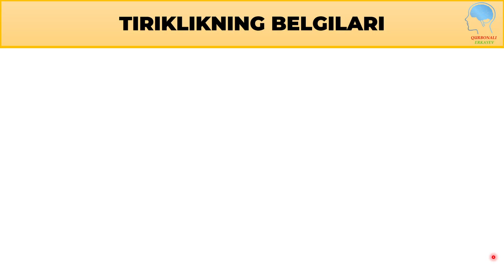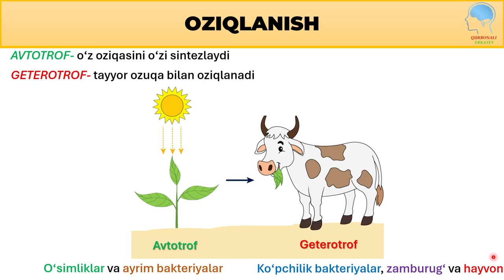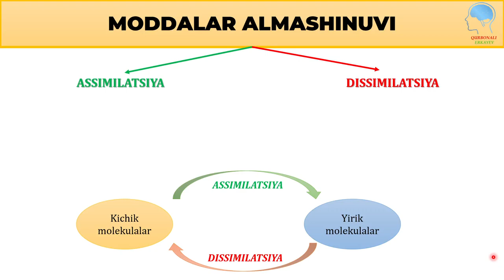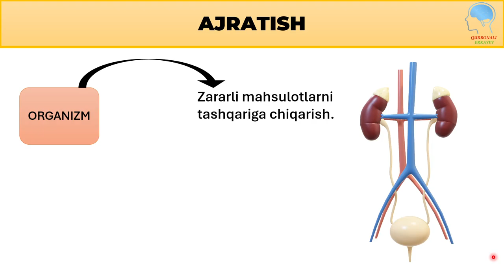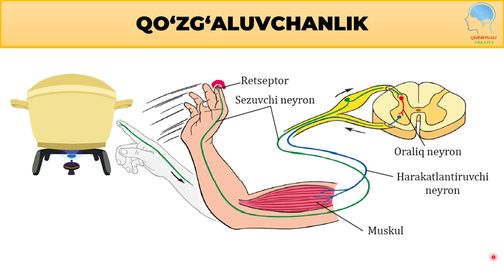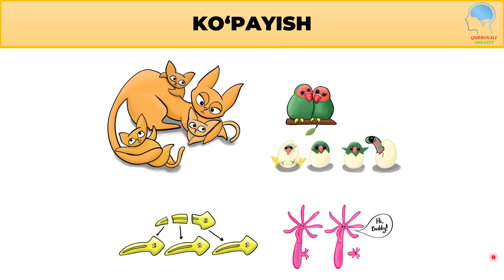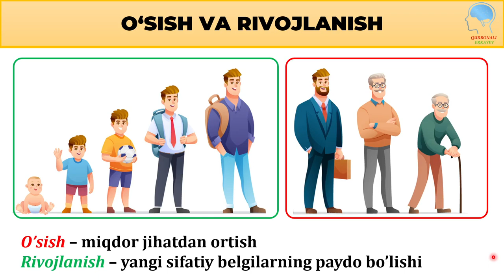5-sinf 3-mavzu: Tiriklikning belgilari || Тирикликнинг белгилари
Assalomu alaykum kanalimiz kuzatuvchilari.
5-sinf biologiya darsliginig 3-mavzusi asosida tayyorlangan video darsligimizga xush kelibsiz.

TAVSIYALAR